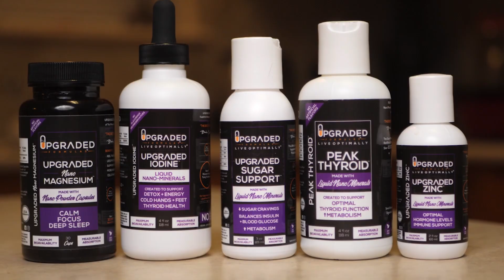How To Sleep Better: Upgraded Magnesium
Magnesium may be one of the most important minerals we can take.

However, most Americans don't even get enough in their diet.

In today's world, we get fewer minerals in our diet because of reduced levels in the soil, inefficiencies in the food chain, and overconsumption of processed food.

We address this problem with our Upgraded Hair Test Kit to identify health deficiencies. We provide nano mineral supplement solutions to restore the imbalances identified.